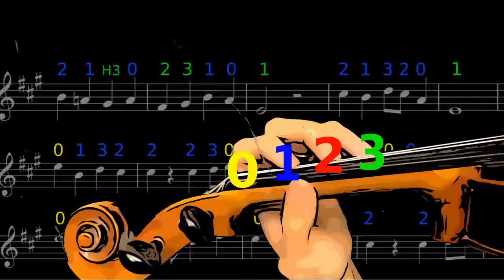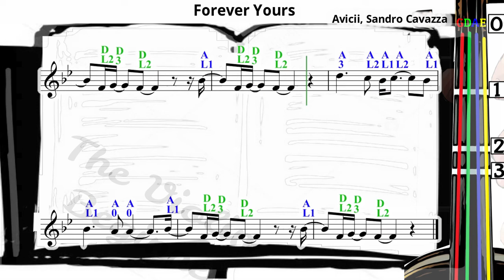Forever Yours | Avicii, Sandro Cavazza | Violin SHEET MUSIC [With Fingerings] [Level 5]